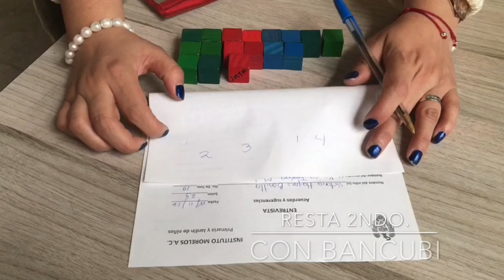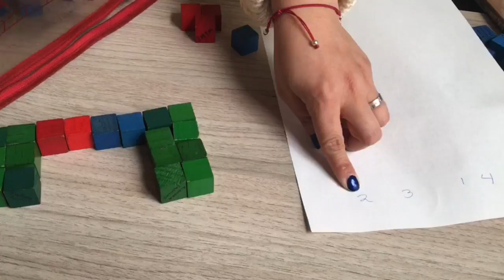Matemáticas Con BANCUBI Primera Parte Suma Y RESTA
Método BANCUBI  para segundo de primaria.